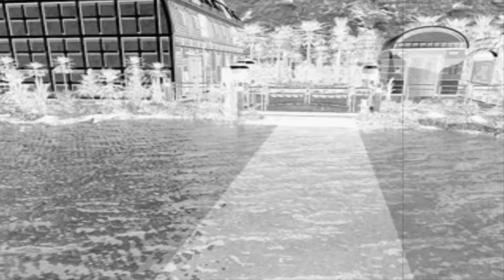Let's Play Parasite Eve II ( Blind / German ) Part 49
jetzt müssen wir wieder den ganzen Weg zurück laufen.

0 10
4 40
11
15 18
16 28
20 40
21 45
23